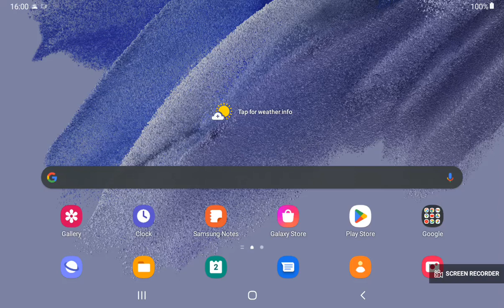How to activate & connect the AKS App with the GFIS3D Scanner ? Part 2/4 - AKS Detectors Tutorial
Welcome to AKS Detectors! In this step-by-step tutorial, we'll guide you through the process of activating and connecting the AKS App for your AKS GFIS3D Imagine Scanner. If you're setting up your device for the first time or need a refresher, you're in the right place.

📲 Follow along as we cover:

1️⃣ Activating the AKS App on your tablet.
2️⃣ Preparing your GFIS3D Imagine Scanner for pairing.
3️⃣ Initiating the connection process.
4️⃣ Troubleshooting tips for a seamless setup.

Whether you're an experienced treasure hunter or just starting your journey, this tutorial ensures you get the most out of your AKS GFIS3D Imagine Scanner.

Have questions or need assistance? Feel free to drop them in the comments below, and our experts will be there to assist you.

Get ready to unlock a world of hidden treasures and embark on extraordinary adventures with the AKS GFIS3D Imagine Scanner and AKS App. Your next discovery awaits! 🌍💎